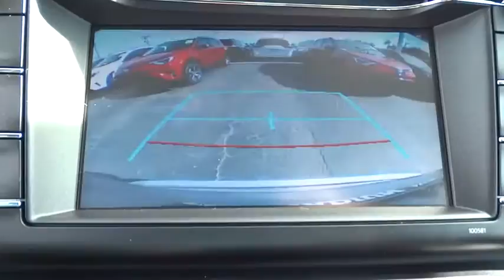2016 Toyota RAV4 Live Tampa FL 161246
2016 Toyota RAV4 LE

Stadium Toyota
5088 N. Dale Mabry Highway

Introducing our 2016 Toyota RAV4 LE dressed to impress in Silver Sky Metallic! Our RAV4 represents an incredible value with its spirited 2.5 Liter 4 Cylinder cranking out 176hp. It is perfectly matched to a smooth-shifting 6 Speed automatic to reward you with 31mpg on the open road and a ride that will have you looking for the long way home!    Versatile and stylish, this family workhorse has an attractive sculpted exterior that is accented by 17 inch wheels, automatic headlights and power folding mirrors. Once inside the functional interior, you'll see a lowered floor that makes it easier for you to load up your gear and for the family dog to jump right in. Entune touchscreen audio with a backup camera and Bluetooth phone and audio connectivity will keep everyone happy and connected. Just imagine yourself comfortably cruising down the road in style in our RAV4 LE!    You'll feel safe and secure knowing that this sturdy SUV will protect you and your family with anti-lock disc brakes, stability and traction control, whiplash-reducing front headrests, and plenty of airbags. Efficient, spacious and reliable, our RAV4 LE is a great option for your family. Get behind the wheel...you'll know you've made the right choice!